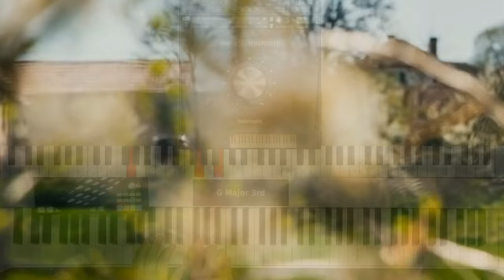Precious Memories with the Hoard Fingerstyle Acoustic from Musical Sampling Edit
This is taken from a livestream improvising with the @musicalsampling4780 Hoard Fingerstyle Acoustic. This is a very detailed and playable acoustic guitar played by Jason Hoard. In this live improv I only used the SUSTAINS/PULL OFF articulation to show how expressive it is. This library also includes other articulations, such as
• SOLO LEGATO
• A Second Version for Double Tracking
• Phrase Loops
• Various Hits and Percussive Guitar Sounds
• REQUIRES THE FULL VERSION OF KONTAKT
Currently available for $99